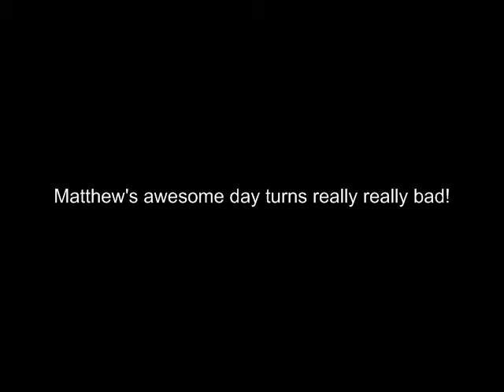Matthew's awesome day turns really really bad!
Hey guys this is the last video for today! I thought this was one of the funniest things in the world! :D these girls just started following us and saying "why did you toot her horn" LOL OMG life is filled with the funniest things, and the most random things!

anyway later!